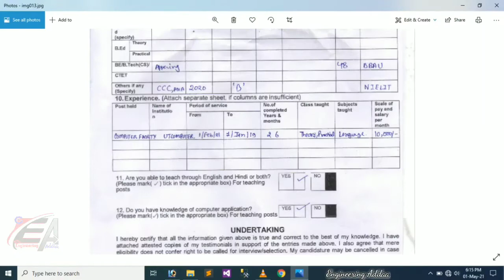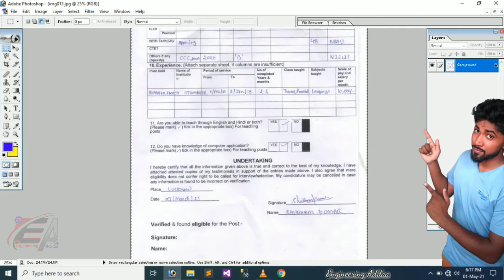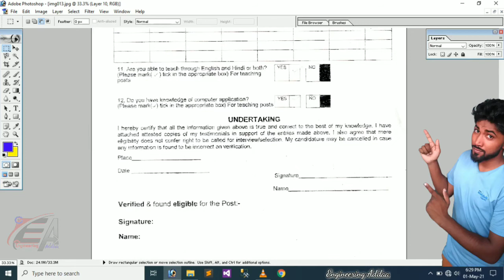Remove Ink to Paper | Selective color tool | Adobe Photoshop | lec 5 | Photo shop tutorial in Hindi